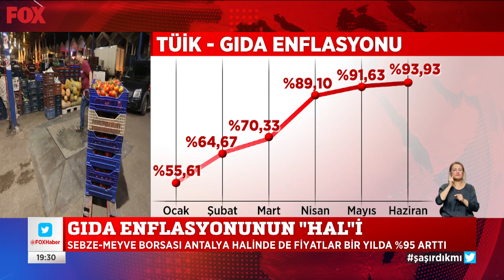Gıda enflasyonunun “hal”i... 5 Temmuz 2022 Gülbin Tosun ile FOX Ana Haber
Sebze meyve borsası Antalya halinde de fiyatlar bir yılda yüzde 95 arttı... 5 Temmuz 2022 Gülbin Tosun ile FOX Ana Haber Bülteni Öne Çıkan Haberler yayında hemen izle!